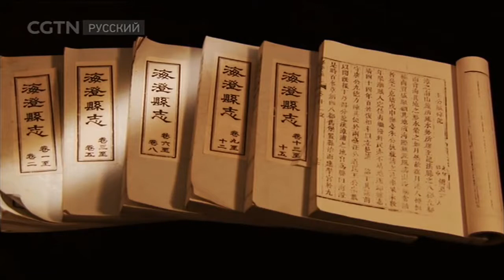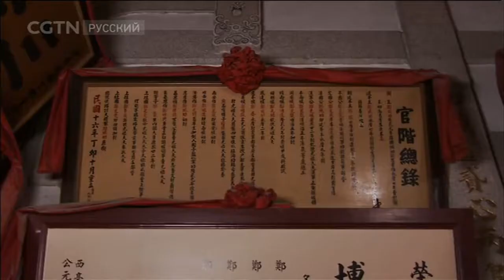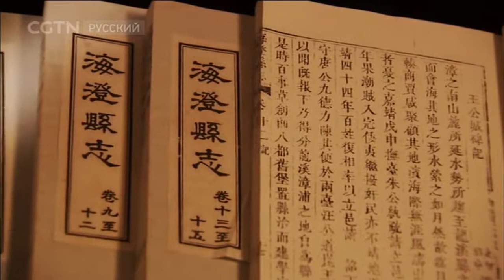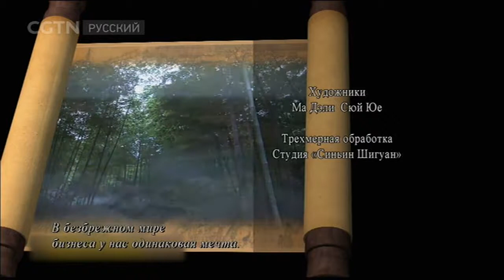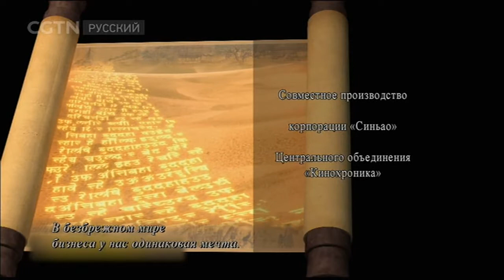Китайские коммерсанты Серия 3 Динамика торговли на юго-восточном побережье [Age0+]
Документальные фильмы 09/07/2017 Китайские коммерсанты Серия 3 Динамика торговли на юго-восточном побережье